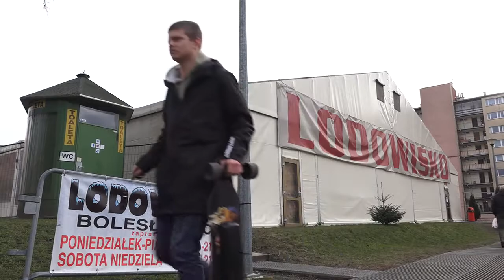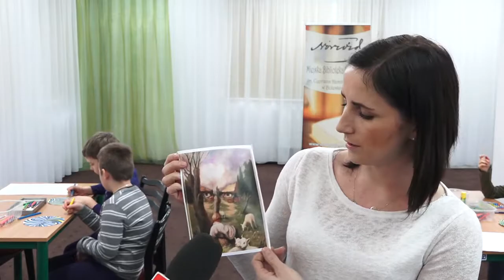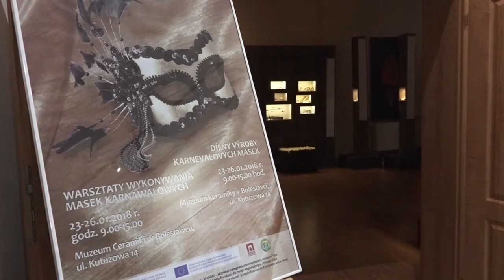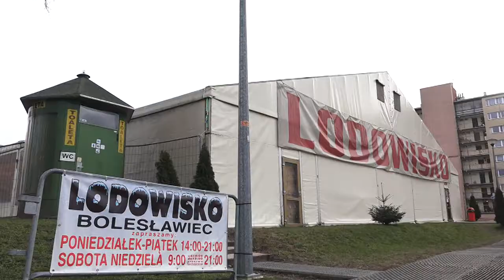Bez smartfona da się żyć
Ferie, ferie i po feriach. Kto chciał i miał ochotę spędził je na sportowo, albo w artystycznym duchu. Kto nie zdążył skorzystać, ma szansę w przyszłym roku. Poza tym, za niecałe pięć miesięcy zaczynają się wakacje. A dla tych, którzy spędzać je będą w domach, miejskie instytucje kultury o sportu przygotują mnóstwo atrakcji. To już jest pewne. Zimą i latem, na wiosnę i w jesienne dni, smutne dni, pracownie, sale ćwiczeń, boiska pływalnie w bolesławieckim ośrodku kultury, centrum integracji kulturalnej orzeł, w bibliotece, muzeum ceramiki - wszystko jest czynne i czeka z ofertą dla maluchów, dzieci nieco starszych, młodzieży, dorosłych, dla seniorów. Od lat w bolesławieckich instytucjach promujących kulturę i sport rządzi hasło „ ferie i wakacje bez nudy”.